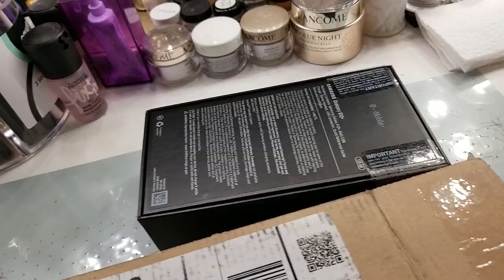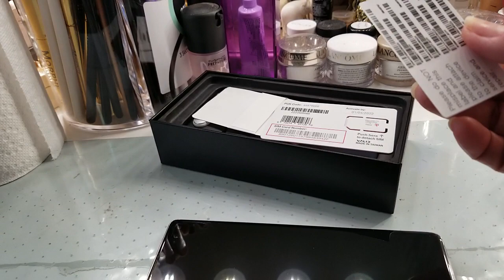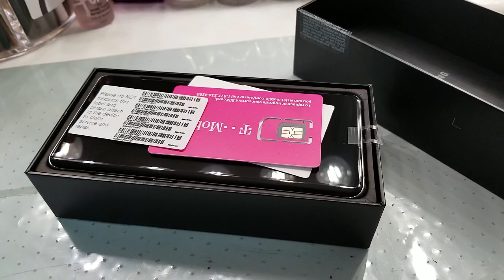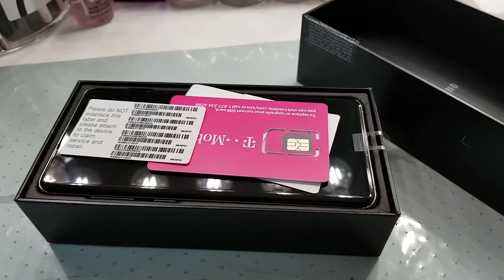MY NEW BLING | SAMSUNG S10+